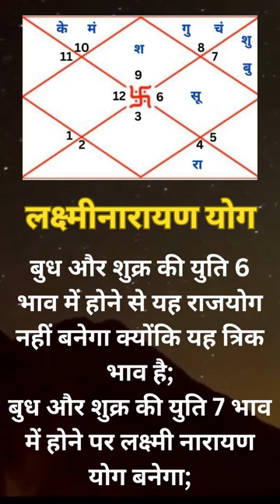कुंडली में लक्ष्मीनारायण योग कब बनता है | Laxmi Narayan Yog 2023 | Holy Vlog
कुंडली में लक्ष्मीनारायण योग कब बनता है | Laxmi Narayan Yog 2023 | Holy Vlog Welcome to the Holy Vlog